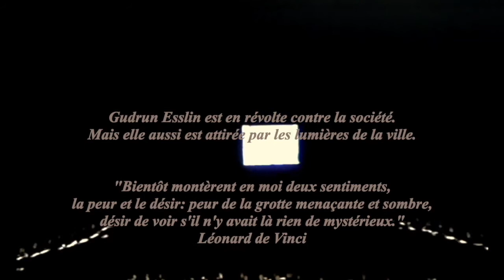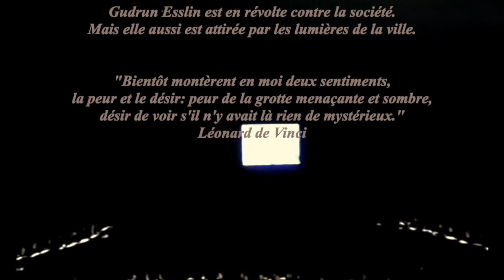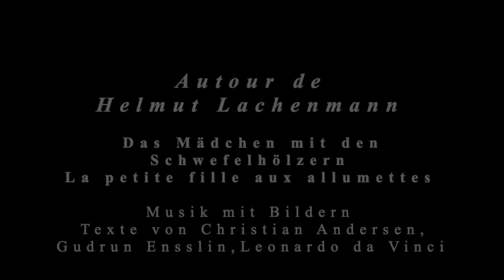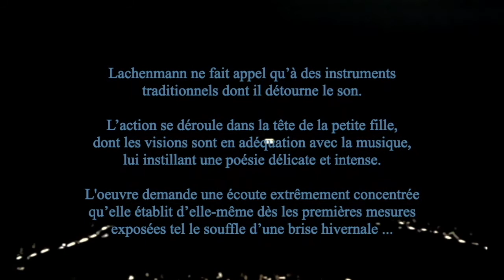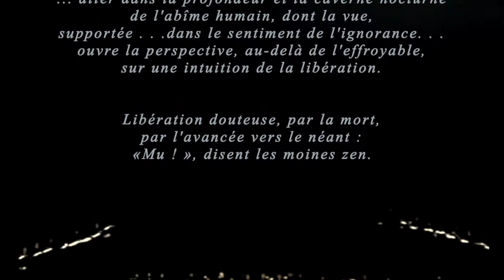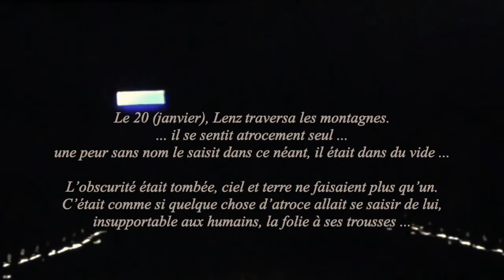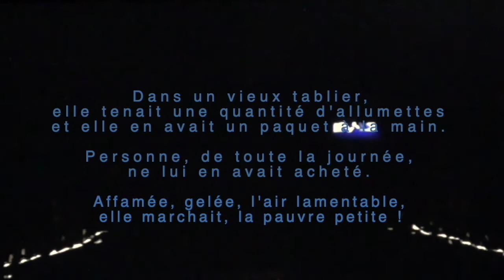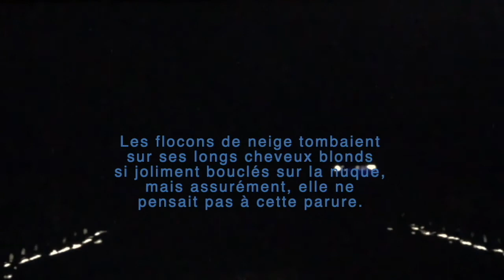Autour de Helmut Lachenmann : La petite fille aux allumettes, musique & images d’après Andersen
Vidéo en 4 parties (extraits et textes de Christian Andersen, Helmut Lachenmann, Peter Mussbach, Lothar Zagrosek, Gudrun Ensslin, Leonardo da Vinci, Paul Celan, Georg Büchner, Walter Benjamin …). La première à Paris (mise en scène Peter Mussbach) fut particulièrement houleuse (rejet d'une grande partie du public, départs, vociférations, insultes ... Scardanelli20 était présent ... c'était le 17 septembre 2001 !).

Une petite fille, un être hors de la société, qui essaie de survivre ...
Pour subsister, il lui faut vendre quelque chose dont personne ne veut. Elle est seule, elle a froid. Désespérée, elle consomme la marchandise, des allumettes, avec laquelle elle pourrait peut-être survivre.
Outre le conte d’Andersen, des textes de Gudrun Ensslin, de la Fraction Armée Rouge, d’une tragique actualité. Il n'y a aucune excuse pour ses actions criminelles. Mais en les condamnant, on ne règle pas la question de notre co-responsabilité. Le conte dénonce la société capitaliste qui accule à la violence ... la petite fille proteste mais nous touche, la terroriste est prête à mourir mais aussi à tuer ...
Lachenmann ne fait appel qu’à des instruments traditionnels dont il détourne le son. L’action se déroule dans la tête de la petite fille, dont les visions, avec la musique, créent une poésie délicate et intense. Une écoute concentrée dès les premières mesures exposées, tel le souffle d’une brise hivernale …
La petite fille dans le froid, est attirée par les lumières de la ville. Elle craque ses allumettes, assaillie par des visions  ... elle meurt lentement ...
La voix de Gudrun Ensslin vient en contrepoint. Gudrun Esslin est en révolte contre la société. Elle aussi est attirée par les lumières de la ville.
"Bientôt montèrent en moi deux sentiments, la peur et le désir: peur de la grotte menaçante et sombre, désir de voir s'il n'y avait là rien de mystérieux." Léonard de Vinci

… rectangles enserrant la petite fille, fenêtres de prison, caverne obscure …
Instinct de survie ou soif de justice ? La créature innocente qui s'aide elle-même, ou la rebelle en action, l'esprit humain assoiffé de connaissance qui fixe l'entrée de la caverne, dans le sentiment de son ignorance.

Extraits musicaux : Lothar Zagrosek / Stuttgart State Opera